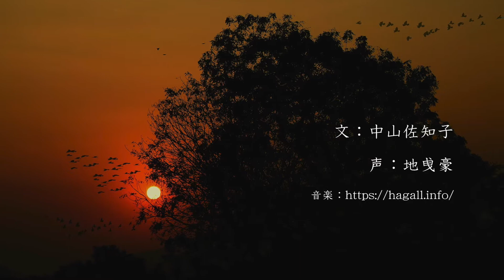夜鴉（2018）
ストーリー：中山佐知子
出演：地曵豪